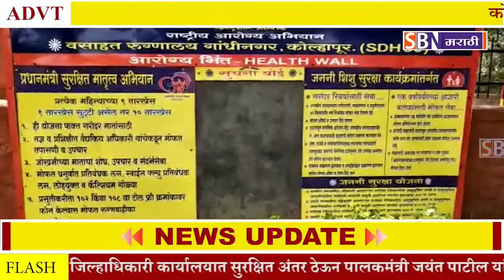कोल्हापुरातील सिंधी समाजाच्या वतीने गांधीनगर वसाहत रुग्नालयात मास्क आणि सॅनिटायझरचे वाटप